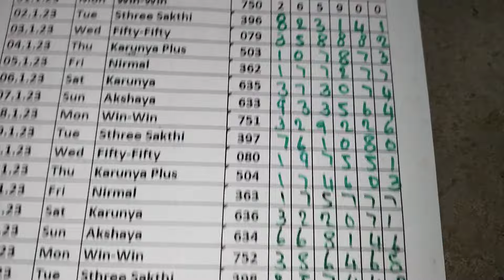27/01/2024 kerala lottery guessing மாஸ்டர் கீ நம்பர் Karunya KR 638 உழைப்பு வெற்றி தரும்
27/01/2024 kerala lottery guessing மாஸ்டர் கீ நம்பர் Karunya KR 638 உழைப்பு வெற்றி தரும்